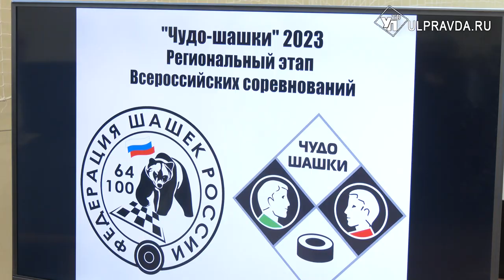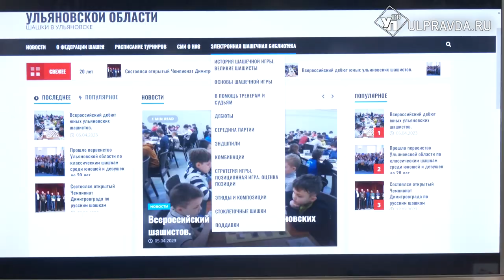В Ульяновской области устроили масштабную битву на досках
В Ульяновской области началось возрождение старейшей спортивной игры в шашки. 8 апреля состоялся региональный этап Всероссийских соревнований «Чудо шашки» среди команд общеобразовательных организаций.